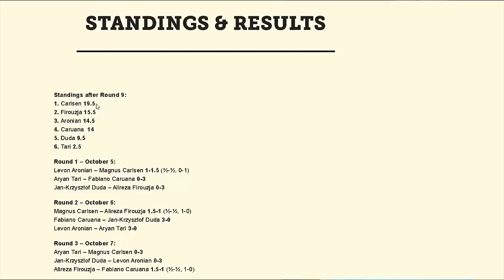Altibox Norway Chess 2020 | Ronda 9 | Alireza Firouzja vs Magnus Carlsen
El torneo magistral Altibox Norway se disputa del 5 al 16 de octubre de 2020 con la participación de los grandes maestros Magnus Carlsen, Fabiano Caruana, Levon Aronian, Jan Duda, Alireza Firouza y Aryan Tari.

Photos: Lennart Ootes / Altibox Norway Chess